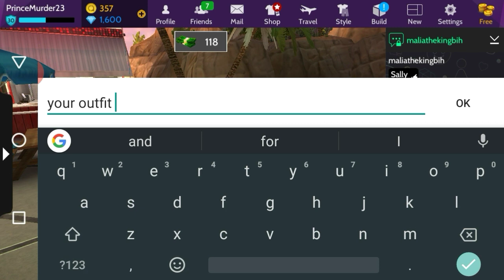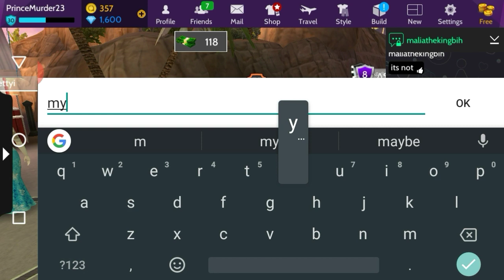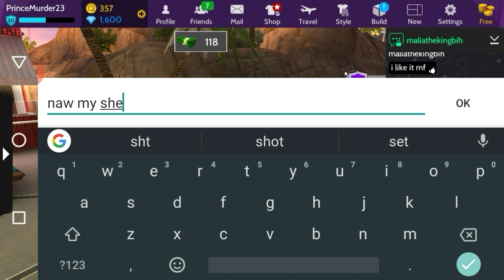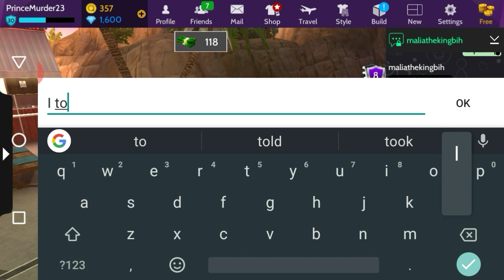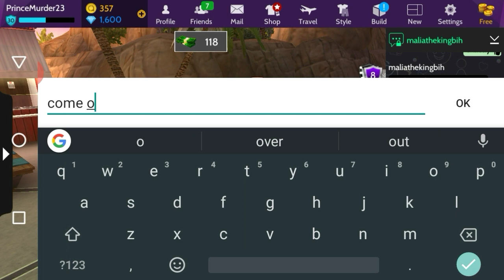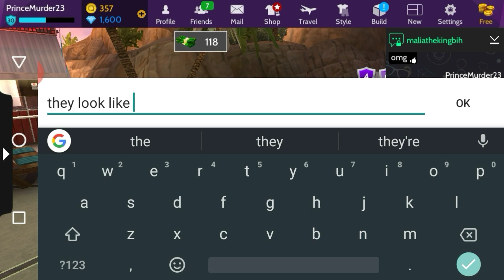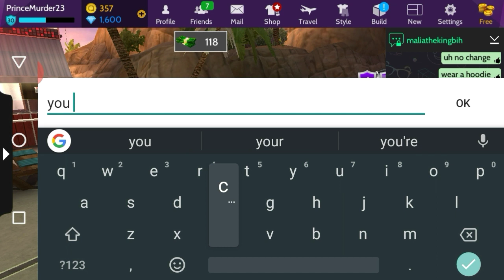YOUR OUTFIT UGLY PRANK ON MY FRIEND - Avakin Life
funny prank on my friend Nia and she almost cried 😂.

If you liked this video check out the other videos on my channel 🤘

Next Video - Abuse (Avakin Life Short Story)

Avakin Life - PrinceMurder23

Discover new dimensions of you in the virtual world of AVAKIN LIFE! Join an amazing 3D experience where you can make friends, chat and dress up in thousands of unique items! Decorate and design your home, visit dreamlike locations, be anyone, meet everyone and explore a world of limitless creativity.

Play a 3D mobile role-playing game with endless possibilities!

Avakin Life’s virtual universe lets you become the person you’ve always wanted to be.